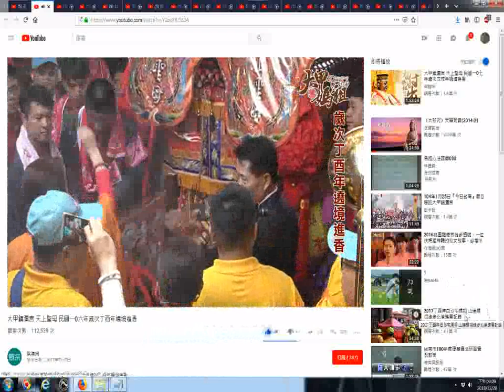推薦 大甲鎮瀾宮 天上聖母 民國一0六年歲次丁酉年遶境進香